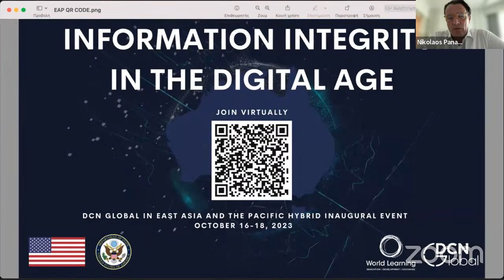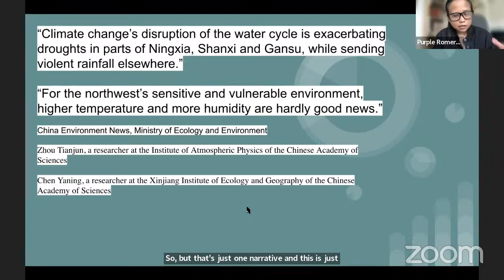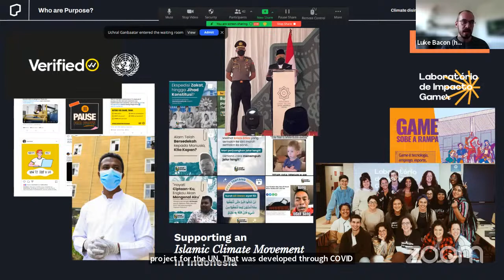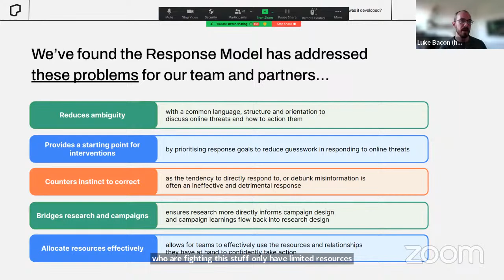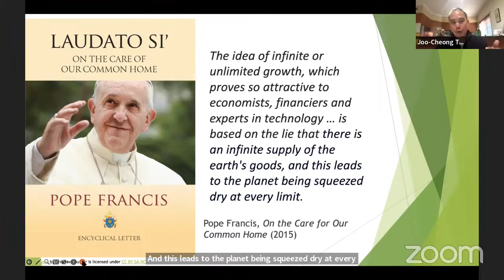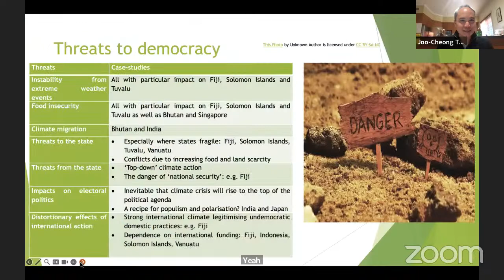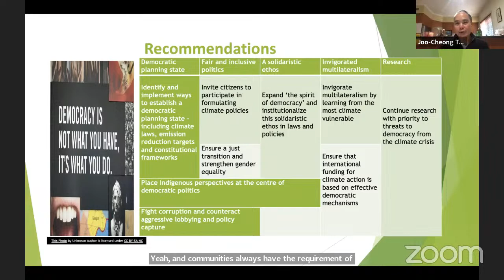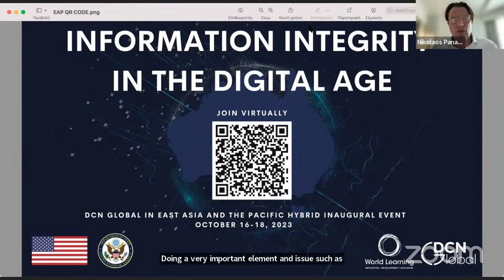Disinformation & Climate Change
Join us for a virtual event, as we unravel the intricate ties between disinformation and its far-reaching effects on climate change. This exclusive webinar, organized in the context of the "Information Integrity in the Digital Age" Forum, the DCN Global inaugural event in East Asia and the Pacific, promises to be an enlightening exploration of one of today's most pressing challenges.

About the Webinar:
As the world converges on the September 2023 ASEAN Summit on Sustainable Development, the Digital Communication Network Global is pleased to present an essential webinar that sheds light on the powerful influence of disinformation on the discourse surrounding climate change. This event is more than just a dialogue – it's an opportunity to delve into the complex interplay between information, perception, and action.

Key Focus Areas:
The webinar will kick off with an exploration of multiple perspectives rooted in the information space. It will then delve into the profound impact of disinformation on public health, while also investigating potential educational solutions to counter false claims and distortions.

Speakers
-Joo-Cheong Tham, Professor at Melbourne Law School, Australia
-Purple Chrystyl Romero, Teaching Assistant at HKU Journalism and Media Studies Centre, Fact-Checking Journalist,  Philippines
-Jennie King, Head of Climate Research and Policy, Institute for Strategic Dialogue (ISD), U.K.
-Tran Le Thuy, Founder, Director,  Centre for Media and Development Initiatives (MDI), Vietnam

Moderator
Nikos Panagiotou, President of DCN Global, Greece